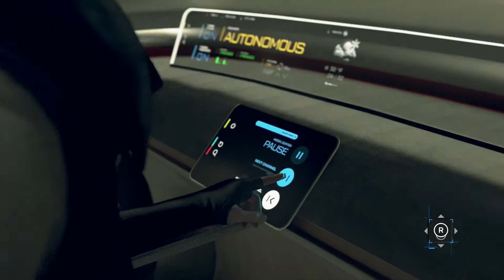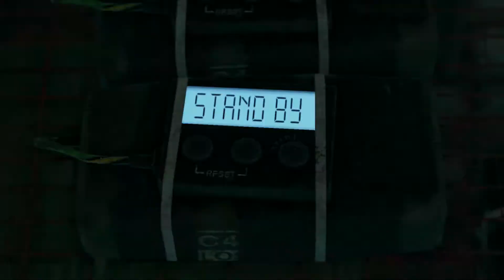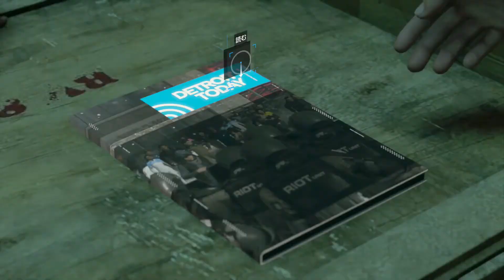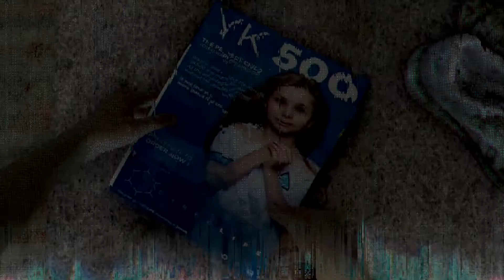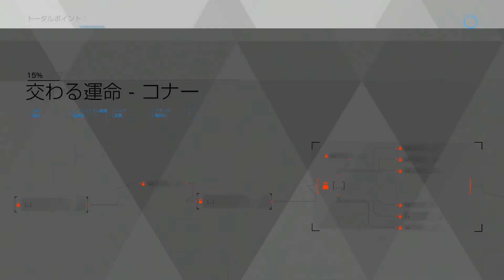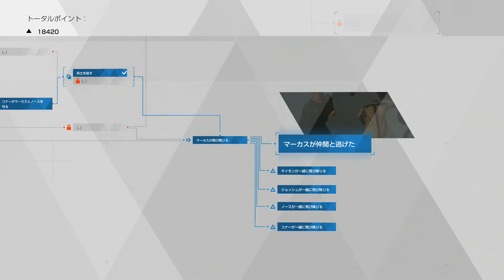Detroit Become Humanを楽楽実況プレイpart19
part19
遂に全員集合！
コナーさん運命の選択。